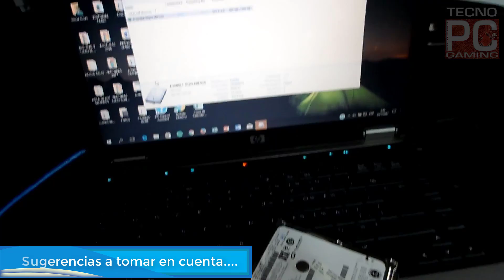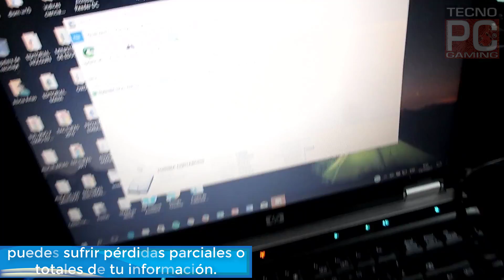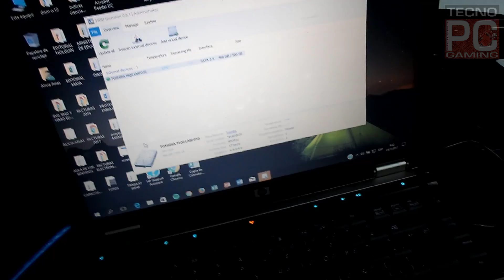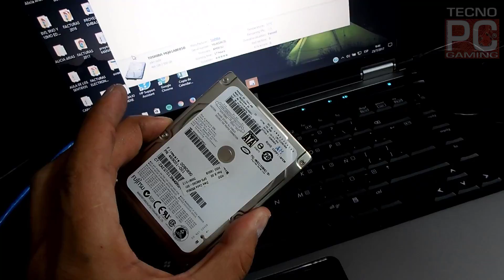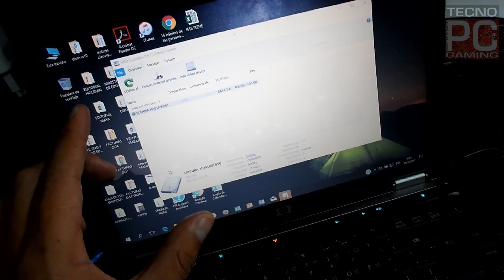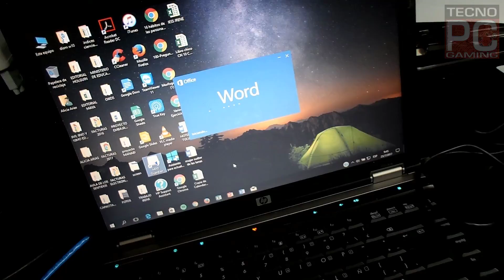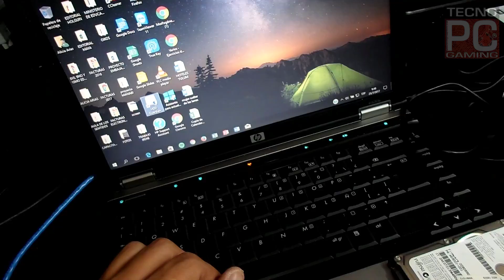¿Cuándo cambiar un disco duro?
¿Qué puntos son importantes a tomar en cuenta para remplazar nuestro disco duro?

Sobrecalentamiento.-
Las altas temperaturas de nuestro disco duro puede generar varios problemas como lentitud permanente que no se soluciona formateando la unidad. La ralentización puede provocar una falla en la respuesta de lectura y escritura de la unidad generando errores constantes y problemas generales de funcionamiento.

Sectores defectuosos físicos.-
Hay dos tipos: Físicos y Lógicos. En relación a los lógicos, se soluciona formateando a bajo nivel el disco duro pero cuando son sectores físicos, estos no son reparables y aunque se OCULTEN con hdd regenerator o similares, volverán a aparecer en mayor cantidad exponiendo tu información con posibles pérdidas parciales o totales.

Errores ATA.-
Sectores actuales pendientes: Son aquellos que no pudieron ser leídos, por lo cual el Disco duro va a tener que reconstruir la información con la redundancia que se encuentra en la unidad.

Estos no son peligrosos en cantidades pequeñas pero ya en cantidades grandes pueden ocasionar una falla en la lectura general del disco.

Si tu computador te indica que debes remplazar la unidad, no está jugando con tus sentimientos, en realidad deberás respaldar y remplazar la unidad.